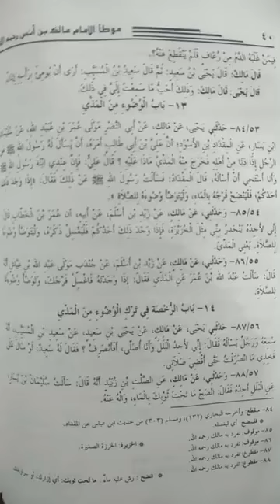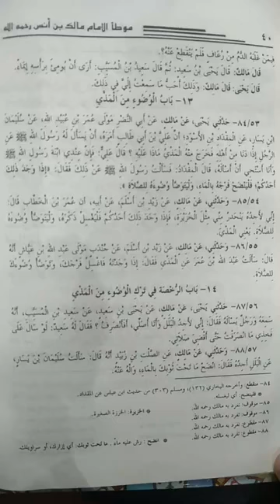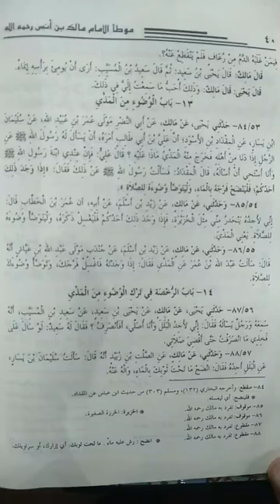المجلس(021) من تسميع موطأ الإمام مالك مع تعليق يسير _ لشيخنا محمد بن خدة -حفظه الله-